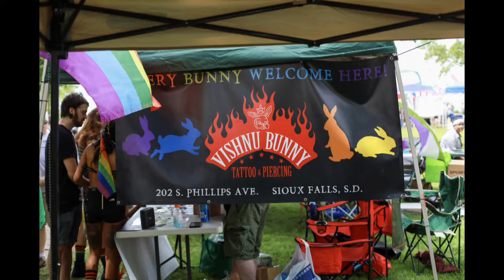Pride in the Park Wrap Up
Images Courtesy of Absolute Photography.
Pride in the Park 2019 was the most well-attended ever! Thank you Sioux Falls, and please continue to show your support throughout the year supporting your local LBGTQIA+ inclusive businesses!